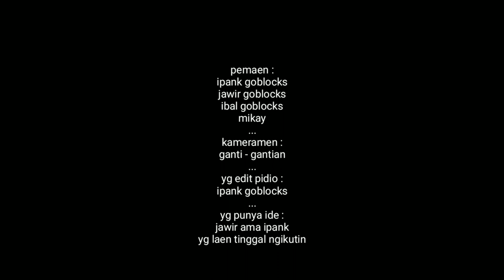Duit Setan Dimakan JIN || episode #1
Satu lagi persembahan dari kami utk wanskawanz
yg selalu memberikan energi dan support utk kami terus berkarya,
KOLING (komedi keliling) akan menemani wkt istirahat kwn2 utk melepas penat setelah seharian menguras keringat..
Nextnya kami akan membuat konten2 Situasi Komedi, Hiburan, Film Pendek, Tutorial, Reaction, Review, Talkshow, Interview, Live Performance, dll.

info band / booking
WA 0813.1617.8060